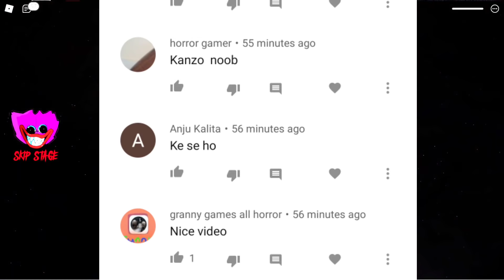Poppy Playtime Chapter 2 Mommy Long Legs in Roblox | Shiva and Kanzo Gameplay